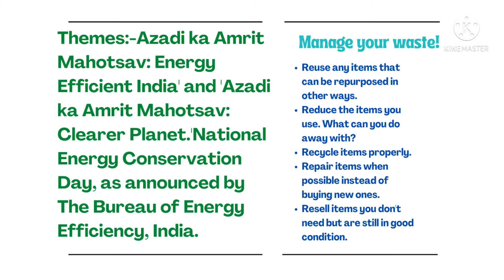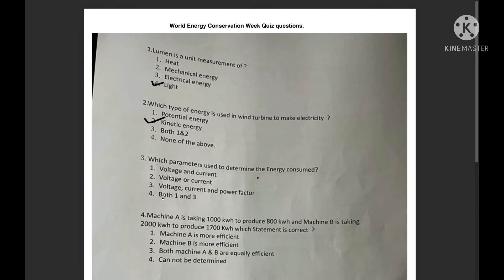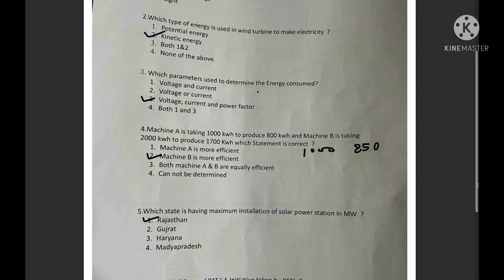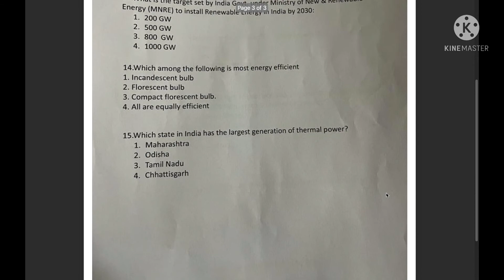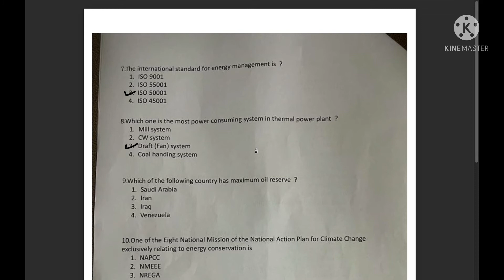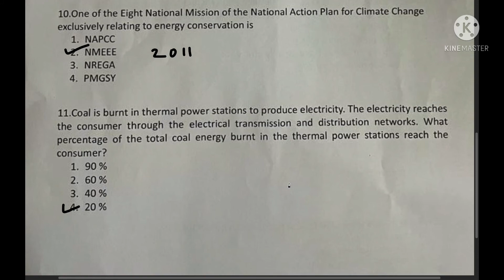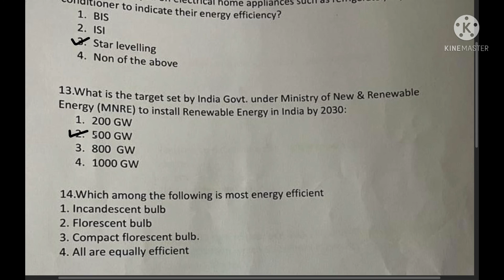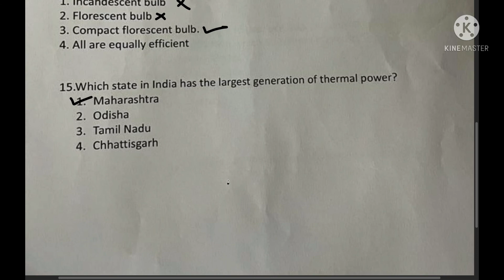Energy conservation week 2021 quiz | questions answers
National Energy Conservation Day, as announced by The Bureau of Energy Efficiency, India are 'Azadi ka Amrit Mahotsav: Energy Efficient India' and 'Azadi ka Amrit Mahotsav: Clearer Planet.
Energy conservation week 2021 theme.
Theme of the National Energy Conservation Day 2021.
Energy Conservation Week.
The Ministry of Power is celebrating Energy Conservation Week under Azadi Ka Amrit Mahotsav from 8th to 14th December 2021.
National Energy Conservation Day is observed on December 14, every year. The day focuses on making people aware of global warming and climate change and promotes efforts towards saving energy resources.
What is National Energy Conservation Day?

Every year on the 14th of December, National Energy Conservation day is celebrated in India. This occasion has been celebrated since 1991 when is led by the Ministry of power. This day is celebrated to raise awareness regarding the conservation of energy as it is the best way to have a greener and brighter future.